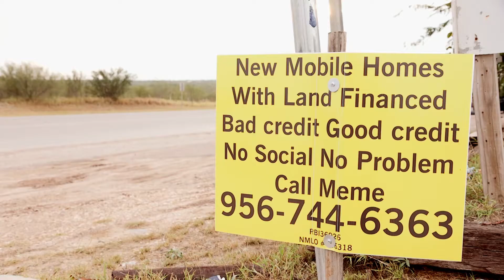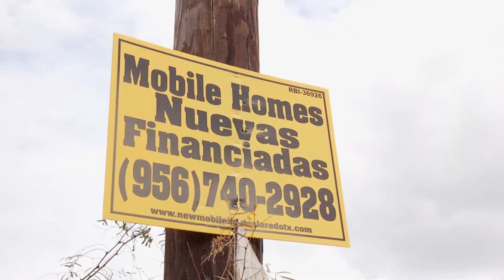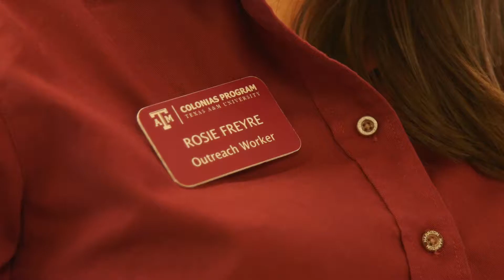Texas A&M Colonias Program: Our Mission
The Texas A&M Colonias Program serves the residents of colonias — relatively undeveloped villages on the U.S. side of the 1,200-mile border that often lack one or more basic infrastructure elements such as water or electricity.